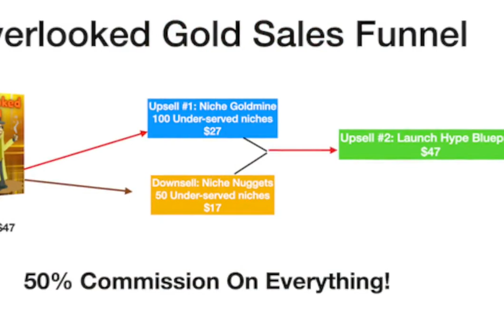Overlooked Gold Review + (Bonus Worth $997)